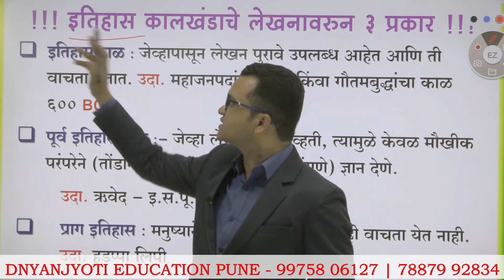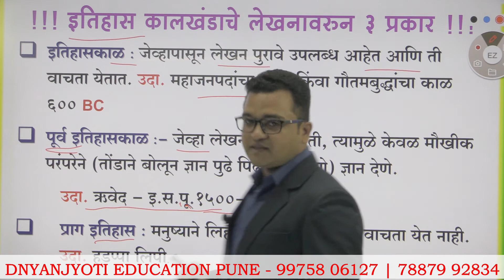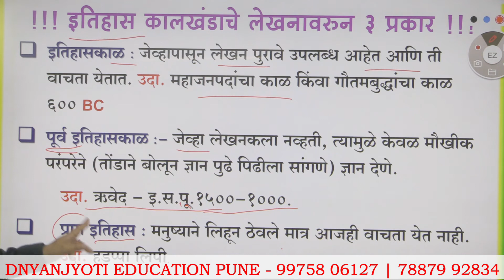इतिहास लेखनाचे प्रकार | Types of Historiography | By Mangesh Tawale Sir | UPSC | MPSC | PSI STI ASO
🔥 'ज्ञानज्योती'च्या सगळ्या 'सोशल मिडिया प्लॅटफॉर्म्स' ला कनेक्ट होण्यासाठी खाली दिलेल्या लिंक्स ना क्लिक करा! 👇